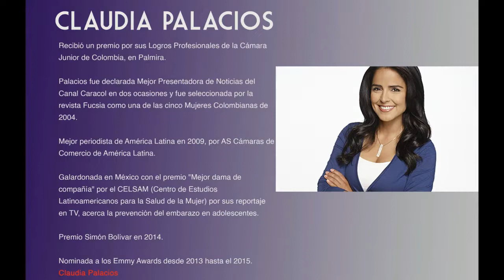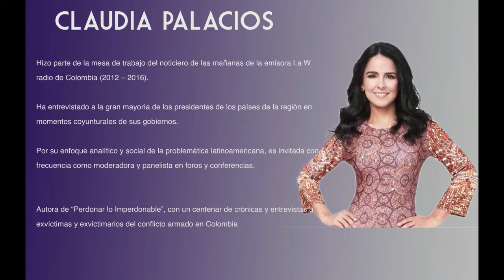¡ Sin ataques! Claudia Palacios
Claudia Palacios  acepta el reto de un dialogo natural en torno a diferentes temas  referentes al feminismo  desde su realidad y ha sido muy especial la experiencia .

Les habla Mar Candela.